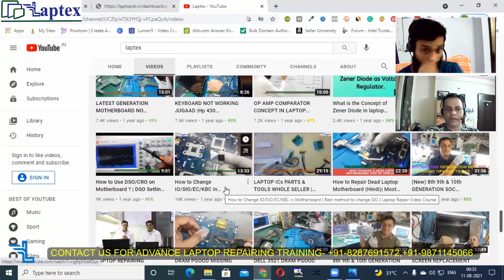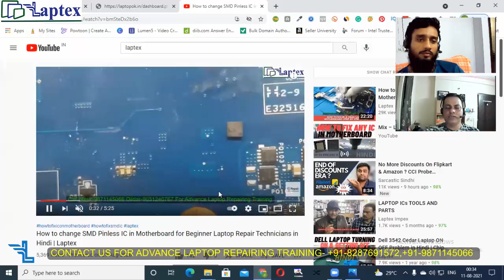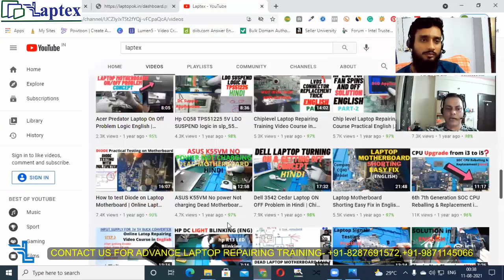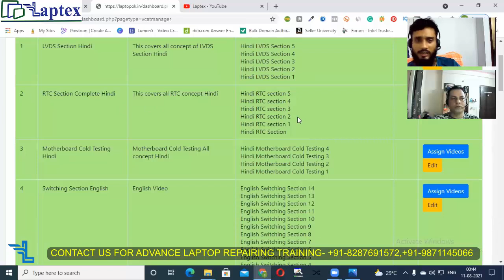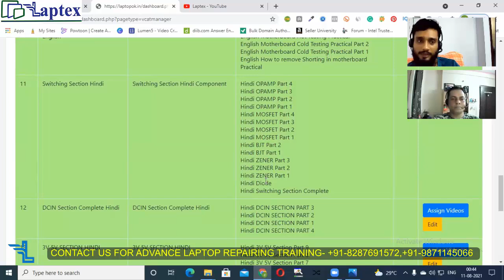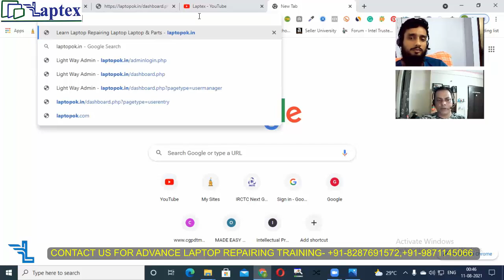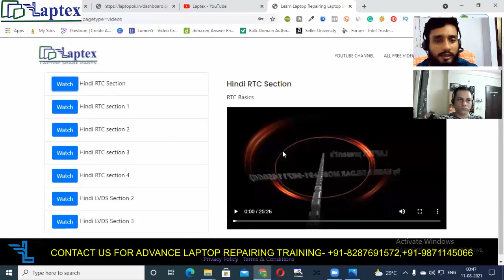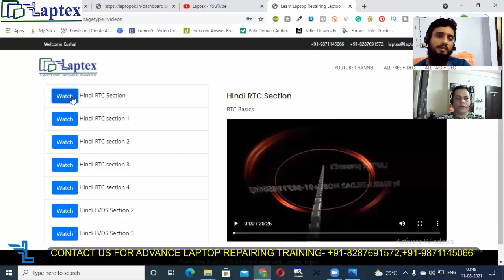OFFER FOR AUGUST INDEPENDENCE MONTH 2021 | Online Laptop Chip level Repairing Video Course | Laptex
Complete Advance Laptop Motherboard Chip level Repairing Video course Offer for August Independence Month. This Video Course chip level repairing videos from basic to the advance. Sections like 3v 5v standby section, Charging section, DCIN section, Schematics Reading, VRM Core section, RAM section, CPU section, PCH SOC Communication, SIO controller section etc. these sections are covered in our complete video course.

Online Chip level Laptop Motherboard Repairing Training Video Course by Laptex. Online chip level repairing training video course by laptex provides all the necessary logic and concept of complete laptop motherboard fault finding. Understand the concept of the case study and try to answer, what could be the possible reasons for such a tedious problem of laptop motherboard.

Get complete 175 videos of 250 hours content of all the sections of the laptop motherboard step by step.